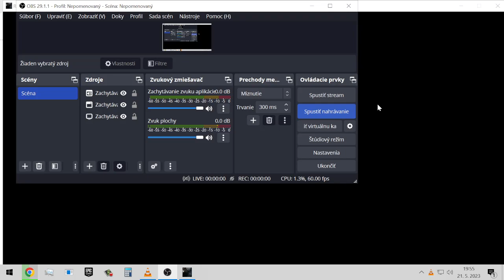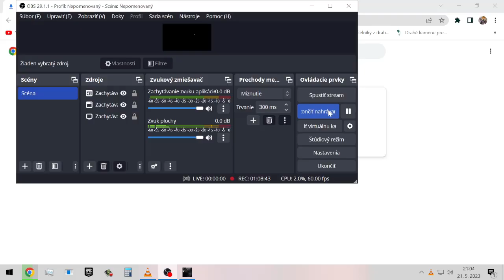Resident Evil 4 Remake Part 12 Leon vs Ramon salazar